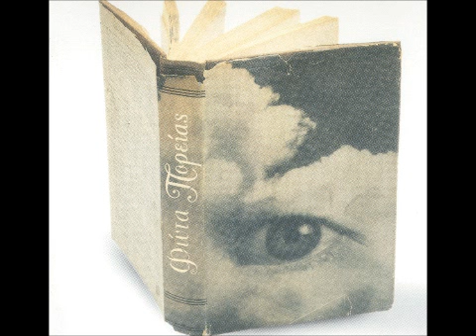Φώτα Πορείας - Δευτερόλεπτα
Βιογραφικό:

Το συγκρότημα δημιουργήθηκε το 1996 στη Θεσσαλονίκη. Το 2001 κυκλοφορεί ο πρώτος δίσκος με τίτλο "Σαν Τη Σταγόνα Στο Χιόνι". Η δεύτερη δισκογραφική δουλειά τους
κυκλοφορεί το 2003 με τίτλο "Φώτα Πορείας".

Βand:
Χορταργιάς Δημήτρης - Φωνητικά
Καραγιαννίδης Σάκης - Μπάσο
Κωνσταντόπουλος Κώστας - Πλήκτρα
Τριαρίδης Νικόδημος - Κιθάρα, Φωνητικά